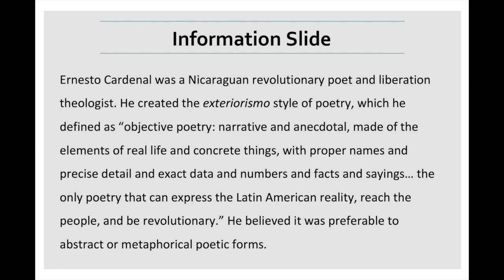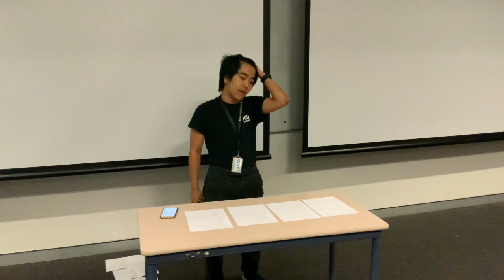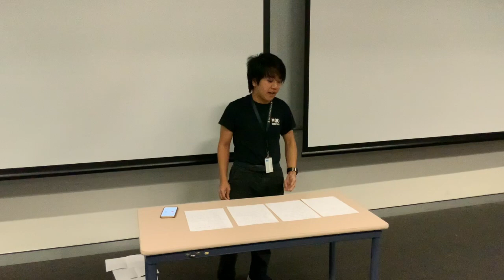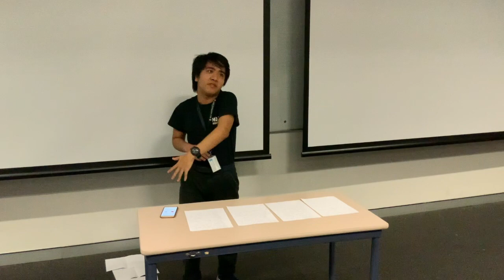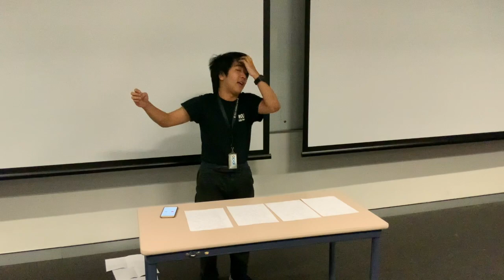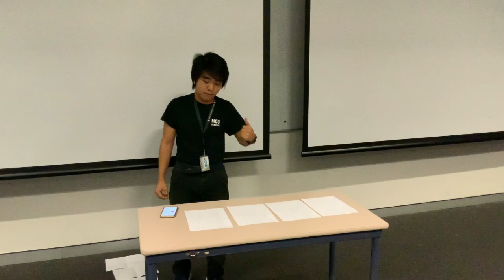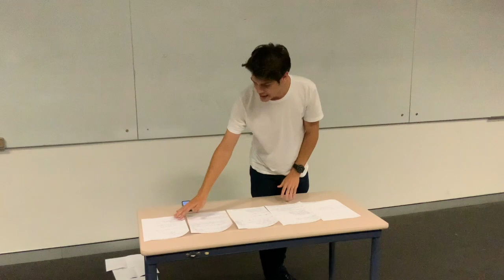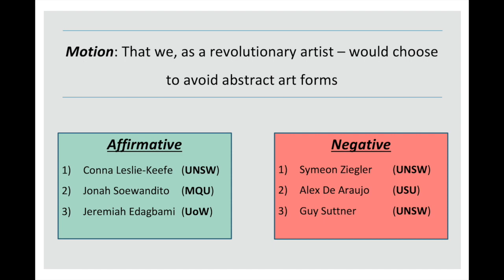Should Revolutionary Artists Avoid Abstract Art? | Grandslam 2020 Grand Final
USU Grandslam is a development tournament held in the ‘Easters’ 3v3 Debating Format, and runs at the beginning of the year. It is only open to Novice speakers - those new to the activity who have not previously debated at Australs or Worlds. Speaking times are 8 minutes maximum. This is a recording of the 2020 Grand Final.

INFORMATION SLIDE: Ernesto Cardenal was a Nicaraguan revolutionary poet and liberation theologist. He created the exteriorismo style of poetry, which he defined as “objective poetry: narrative and anecdotal, made of the elements of real life and concrete things, with proper names and precise detail and exact data and numbers and facts and sayings… the only poetry that can express the Latin American reality, reach the people, and be revolutionary.” He believed it was preferable to abstract or metaphorical poetic forms.

MOTION: That we, as a revolutionary artist – would choose to avoid abstract art forms

The Debate Begins at 0:45

Affirmative:
1. Conna Leslie Keefe (UNSW) - 0:45
2. Jonah Soewandito (MQU) - 17:40
3. Jeremiah Edagbami (UoW) - 34:45

Negative:
1. Symeon Ziegler (UNSW) - 9:19
2. Alex De Araujo (USU) - 26:13
3. Guy Suttner (UNSW) - 43:03

RESULT:
In a 4-1 split decision, the Affirmative team won the debate.